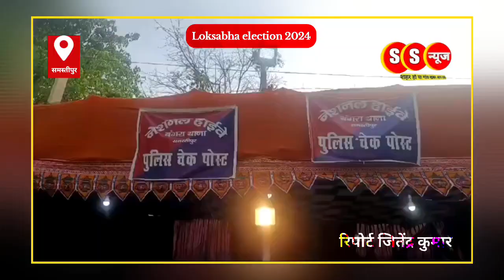बॉर्डर को सील करके चलाया गया सघन वाहन चेकिंग अभियान Loksabha election 2024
बॉर्डर को सील करके चलाया गया सघन वाहन चेकिंग अभियान

समस्तीपुर में जिले के बॉर्डर को सील करके चलाया गया सघन वाहन चेकिंग अभियान, बाइक हो या बस सभी की हुई तलाशी

समस्तीपुर पुलिस अधीक्षक विनय तिवारी के आदेश पर लोकसभा चुनाव के मद्देनजर जिले में शनिवार को सघन वाहन चेकिंग अभियान चलाया गया। इस अभियान के दौरान जिले के बॉर्डर को पूरी तरह से सील कर दिया गया था। खासकर एनएच 28 पर बंगरा थाना क्षेत्र के वायरलेस चौक पर बनाये गए आदर्श चेक पोस्ट पर जिले की सीमा को पूरी तरह से सील कर वाहनों की जांच की गयी। यहां बाइक हो या बस सभी की बारीकी से तलाशी की जा रही थी। खासकर जिला में प्रवेश करने वाले सभी बॉर्डर को एक तरह से सील कर इस अभियान को शुरू किया गया है। इस अभियान की मॉनिटरिंग एएसपी सह सदर डीएसपी संजय कुमार पांडेय स्वंय कर रहे हैं। बंगरा थाना क्षेत्र में बने आदर्श चेकपोस्ट पर स्थानीय थानाध्यक्ष मनीषा कुमारी एवं उनकी टीम पारा मिलिट्री फोर्स के साथ वाहनों की जांच की।  बाइक, कार, बस, ट्रक सहित सभी तरह वाहनों एवं सवारी गाड़ियों के चालकों के साथ-साथ उनकी वाहनों एवं उसमें रखे सामानों की भी बारीकी से जांच पड़ताल की जा रही थी। पुलिस की इस कार्रवाई से वाहन चालकों में हरकंप मच गया था। काफी संख्या में बाइकर्स पुलिस की सख्ती को देखकर अपना रास्ता बदलते नजर आए। एएसपी श्री ने कहा कि चुनाव को लेकर विशेष एहतियात बरते जा रहे हैं। इसको लेकर जिले के सभी थाना क्षेत्रों के बॉर्डर एरिया को सील कर वाहनों की जांच पड़ताल की जा रही है। सभी थानाध्यक्ष अपने-अपने थाना क्षेत्र स्थित प्रमुख चौक चौराहों पर वाहन जांच कर रहे हैं। उन्होंने कहा कि एनएच 28 पर बंगरा थाना के वायरलेस चौक पर आदर्श चेक पोस्ट बनाया गया है। इस चेकपोस्ट पर 24 घंटे जांच की व्यवस्था की गई है। चेकपोस्ट पर अत्याधुनिक हथियार से लैश संतरी की ड्यूटी लगाई गई है। साथ ही 24 घंटे जांच के लिए पारा मिलिट्री फोर्स के साथ पुलिस अधिकारी एवं को तैनात किया गया है।